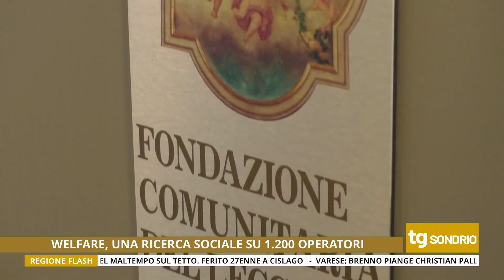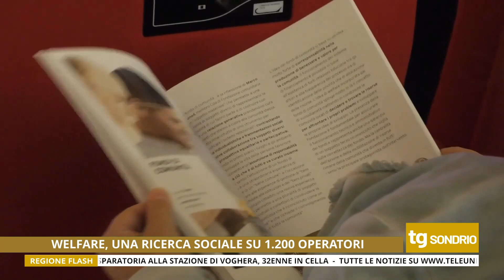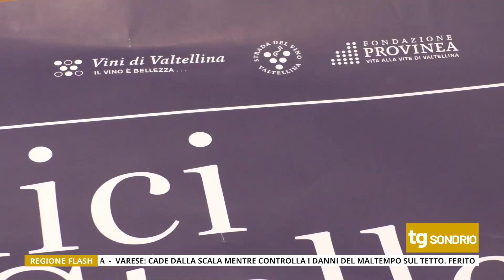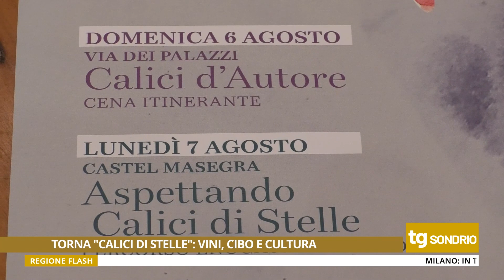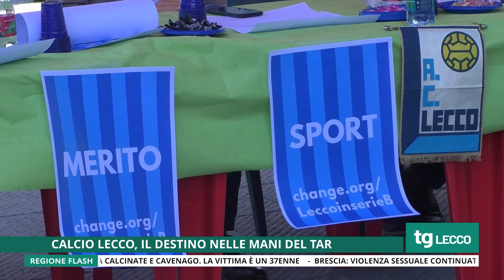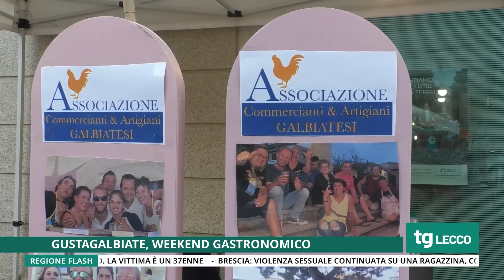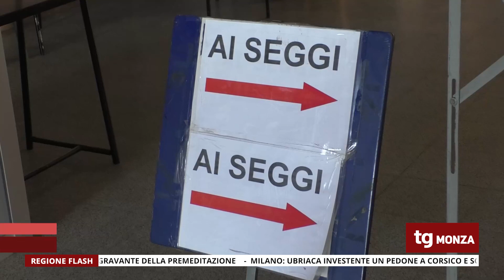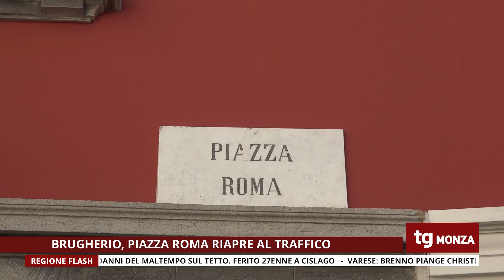TG UNICA SONDRIO LECCO MONZA 31/07/2023